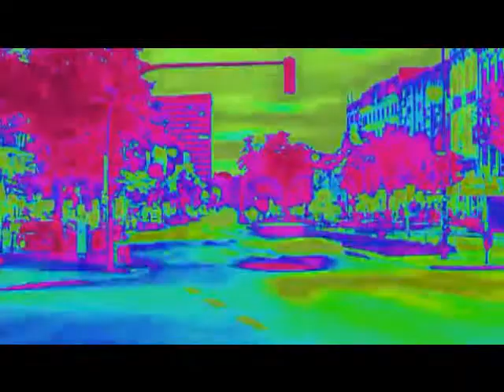Medicine - Run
'Run' by Medicine